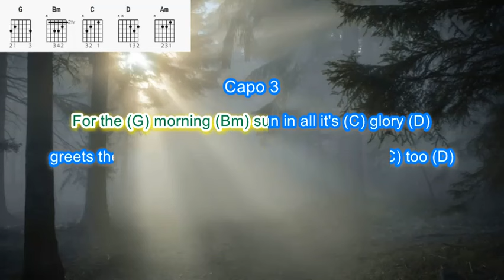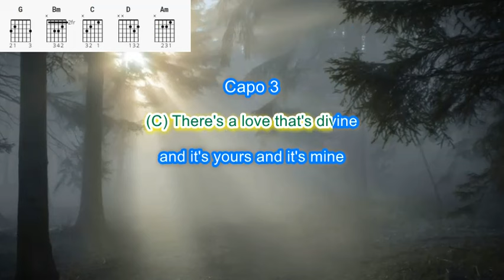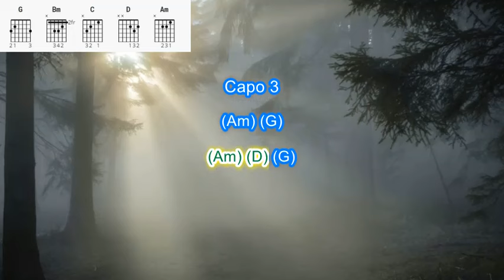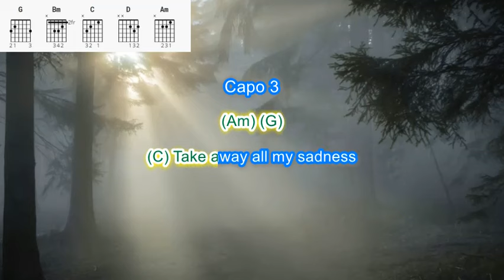Have I told you Lately by Rod Stewart play along with scrolling guitar chords and lyrics